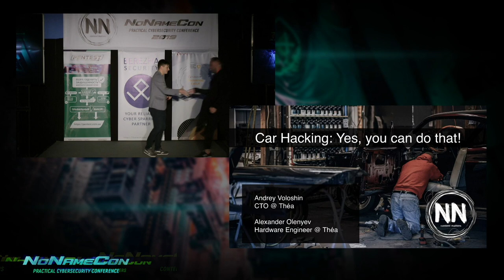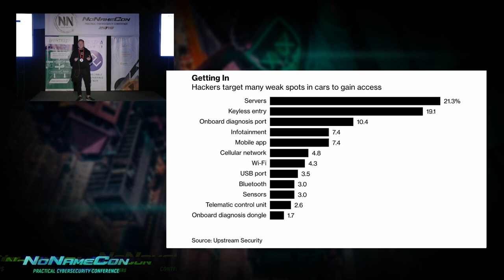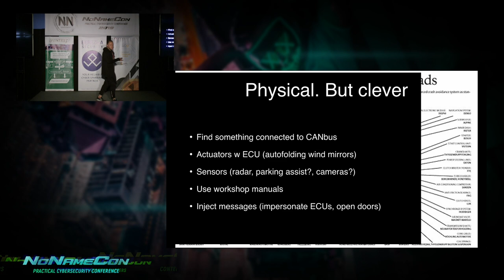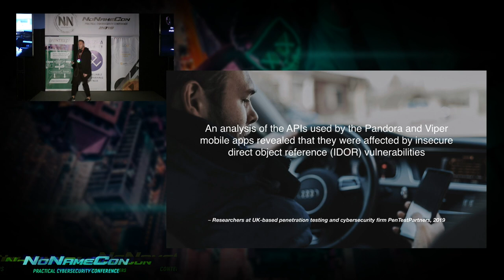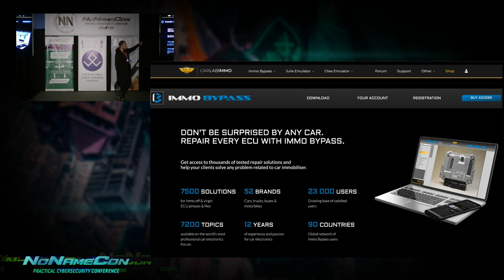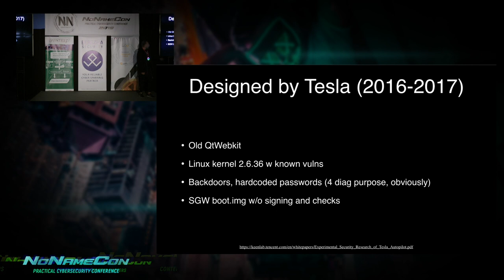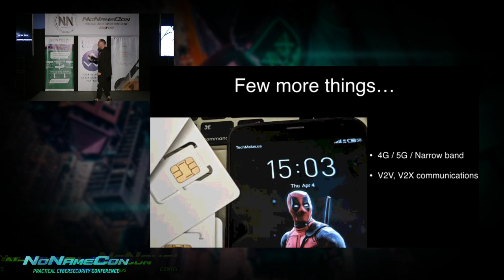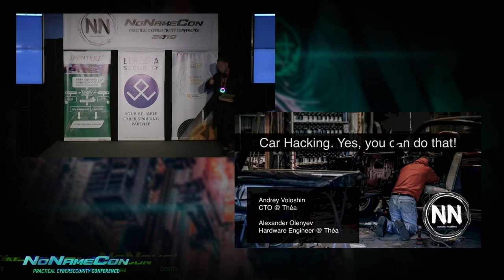Car Hacking: Yes, You can do that! (Ukrainian version) - Andrey Voloshin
NoNameCon 2019, Kyiv